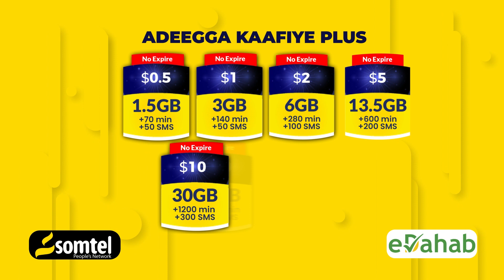President Hassan Sheikh spoke about the removal of Somalia's arms embargo.